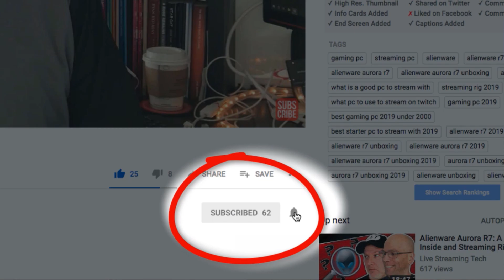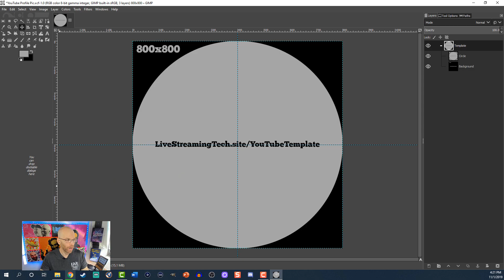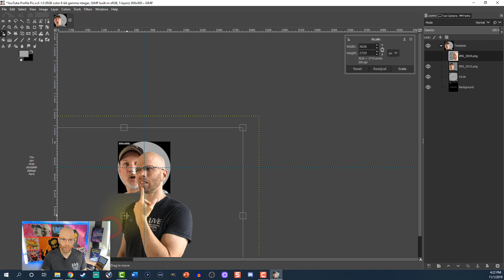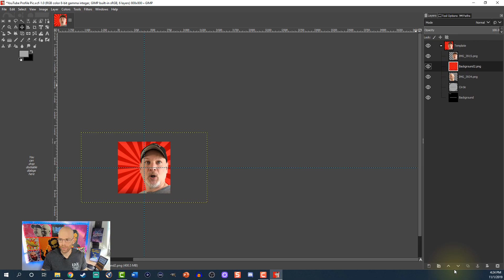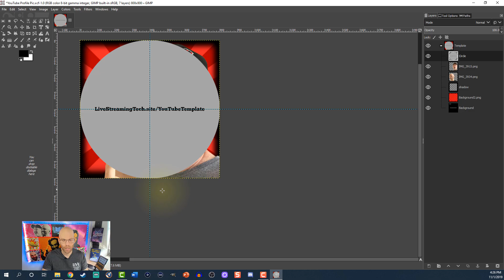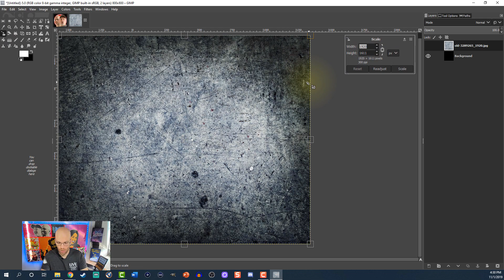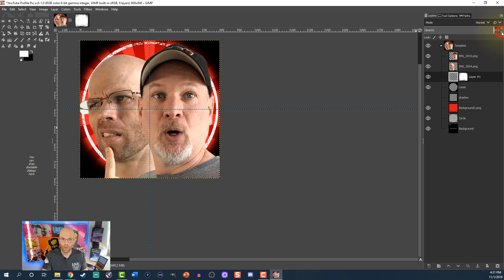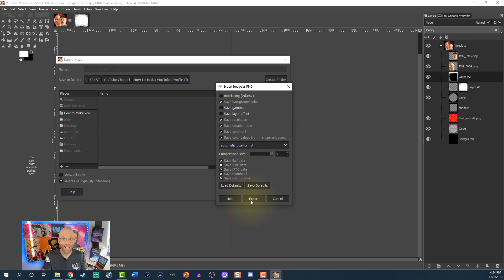How To Make YouTube Profile Picture Easy and Fast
This video covers how to make YouTube profile picture also known as a YouTube channel icon or logo. We will show you how to make a YouTube profile picture simple and easy.

This YouTube channel profile tutorial will show you how to do it for free without using Photoshop.

To get your hands on the Free Image Resources Guide and the YouTube Profile Picture Template, visit